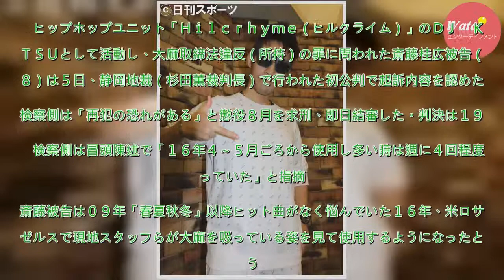ＤＪ ＫＡＴＳＵ懲役８月求刑 16年に大麻使用か - 事件・事故 : 日刊スポーツ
ヒップホップユニット「Ｈｉｌｃｒｈｙｍｅ（ヒルクライム）」のＤＪ　ＫＡＴＳＵとして活動し、大麻取締法違反（所持）の罪に問われた斎藤桂広被告（３８）は５日、静岡地裁（杉田薫裁判長）で行われた初公判で起訴内容を認めた。検察側は「再犯の恐れがある」と懲役８月を求刑、即日結審した。判決は１９日。　検察側は...